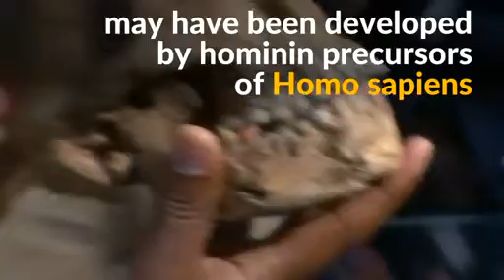Scientists say early humans co-existed with human-like species 300,000 years ago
Scientists in South Africa unveiled what they say is evidence that early humans co-existed with a small-brained human-like species, previously thought to have been extinct in Africa at the time.